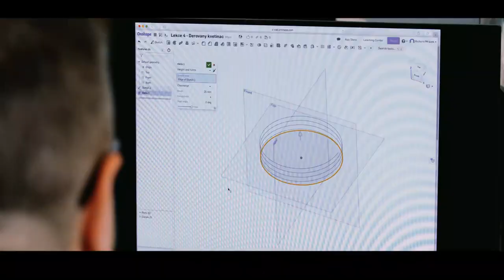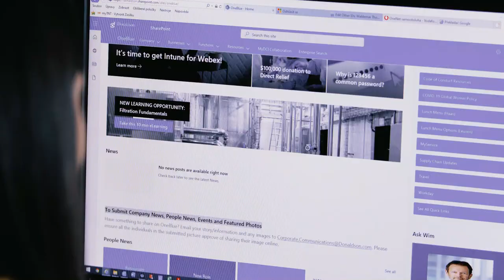Donaldson Company — Klasterec Production Plant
Donaldson's Klasterec production plant in the Czech Republic.